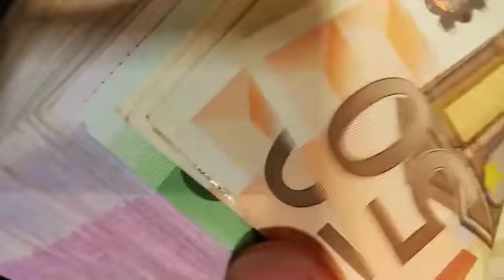नए साल के दिन क्या करे क्या न करे